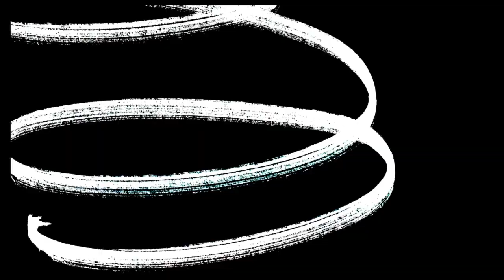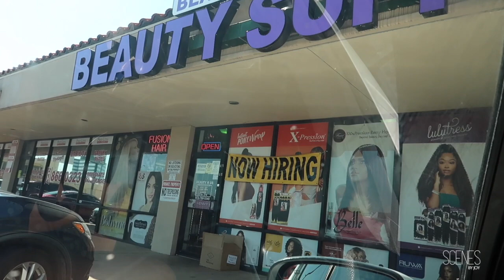VLOG | BEHIND THE SCENES | PHOTOSHOOT, BEAUTY MAINTENANCE & MORE | VLOGMAS 2022 | SCENES BY JOY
It is that time of the year! I am doing a VLOGMAS CHALLENGE and you all get to see my DAY TEN content. Today I posted a THROWBACK of me working as a PHOTOGRAPHER. I hope you all enjoy! P.S. Be sure to check out the finished product on my WEBSITE & INSTAGRAM.

XO, JOY!